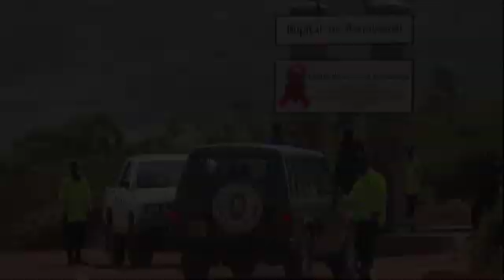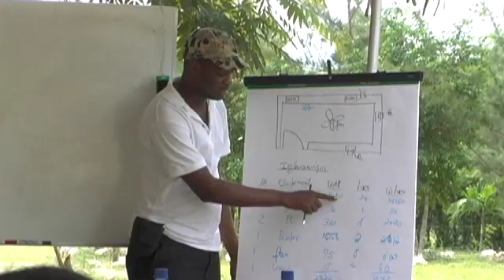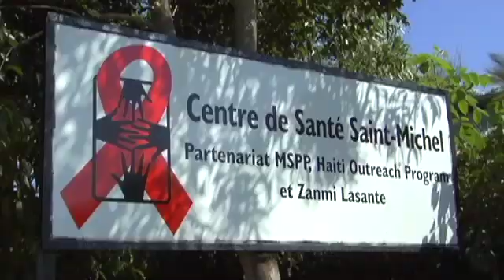Interview with Dr. Paul Farmer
Solar power saves lives. The Solar Electric Light Fund (SELF) and Partners In Health (PIH) are working together to bring solar energy to 40 remote PIH clinics in Haiti, Rwanda, Lesotho and Malawi.